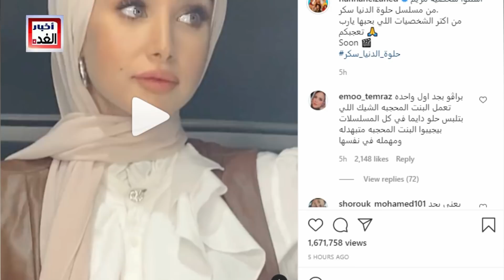بعـد صور الحمل / هنا الزاهد ترتدي الحجاب لهذا السبب وتظهر بالفيديو وتكشف عن مفاجآة في مسلسلها الجديد